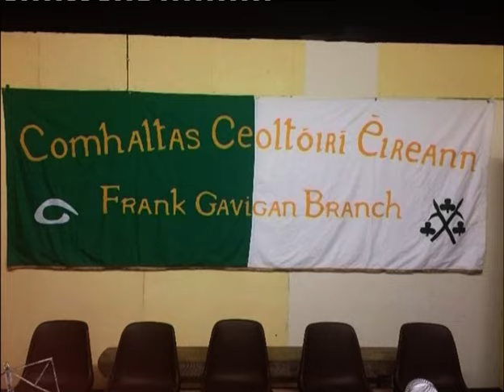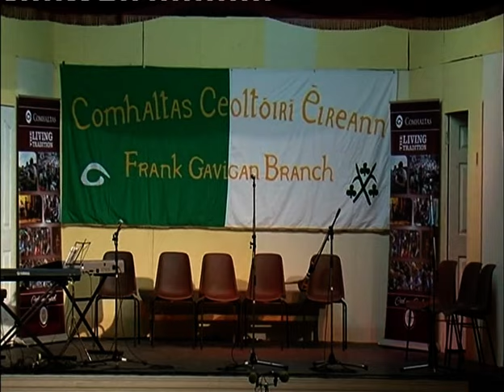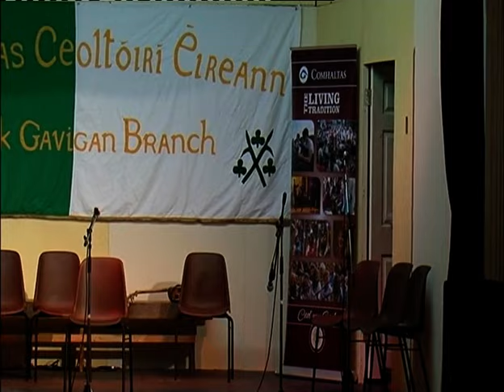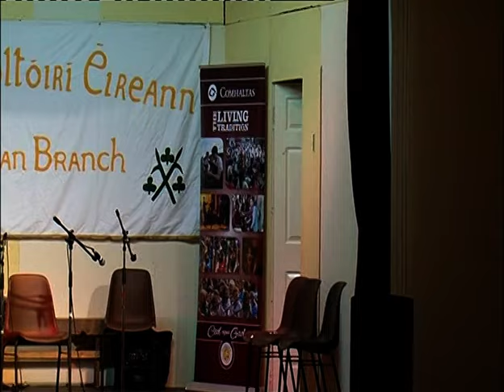10th Annual Comhaltas Concert, Milltown, Rathconrath.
Annual concert hosted by The Frank Gavigan Branch of Comhaltas in Milltown Co. Westmeath on the 7th of October 2016.